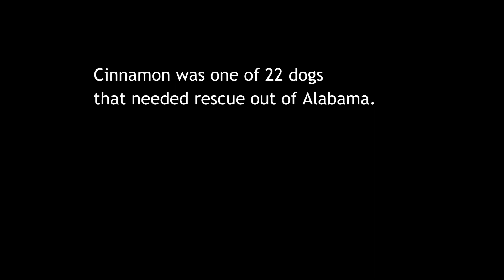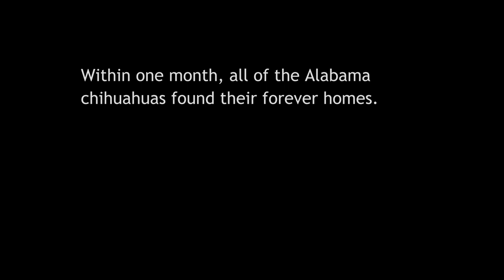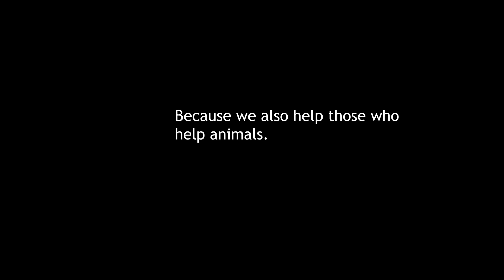The Story of the Alabama Chis Chis - GivingTuesday with Operation Paws for Homes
OPH learned of an unfortunate situation, a woman who had rescued over 300 dogs over the course of her life was diagnosed with Breast Cancer and Alzheimer's disease. She could no longer work and her house was foreclosed. The family faced significant financial trouble. Her and her 22 dogs had to go live with her daughter’s family in a house that was too small to accommodate everyone.

Many of the dogs had to live in cages without medical care. The family refused to put them in high kill shelters nearby which would mean certain death. On August 18th OPH transported 5 of these dogs (Mack, Cinnamon, Bunny, Spud, and Polly) - all Chihuahuas to Virginia. Within one month, all of them found their forever homes!

OPH was not done with our rescue mission,  we offered veterinary care to some of the remaining Alabama dogs, sent food donations, and are planning to bring more dogs up into our foster homes. We do this because we also help those who help animals.

The best friends in life are not only those that are rescued but those that are there when you need them the most. Make a kind donation today to help us rescue more pets from situations like the Alabama Chi Chis. Your donations also help us support our shelter partners in need.